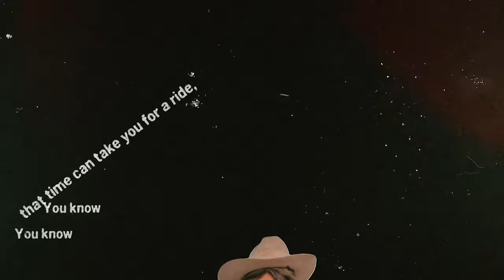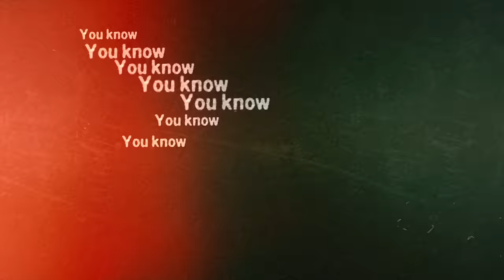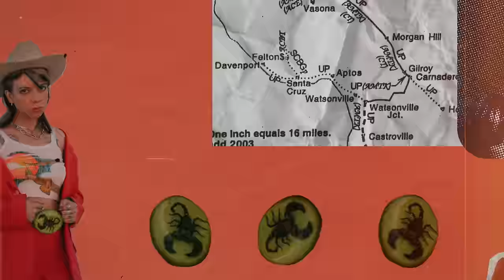Hurray for the Riff Raff - Alibi (Official Video)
Hurray for the Riff Raff's "Alibi" from the upcoming album 'The Past Is Still Alive,' due February 23, 2024, on Nonesuch Records

Video directed, produced, and edited by Eric Stafford
Creative Direction by Alynda Mariposa Segarra
Additional footage by Kat Sotelo
Railroad images from the U.S. Railroad Traffic Atlas

Alynda Segarra - All Vocals, Acoustic Guitar, Shaker
Brad Cook - Bass Guitar
Phil Cook -  Electric Guitar, Piano, Organ
Yan Westerlund - Drums, Tambourine

ALIBI
(written by Alynda Segarra)

You don't have to die if you don't wanna die,
You can take it all back in the nick of time.
Maybe even be a good friend of mine,
Baby I..

And we won't have to cry if we don't wanna cry,
Maybe I got something left in this heart of mine.
Awash in the sand on the beach of time,
Baby I..

You know that time can take you for a ride,
Can take you by surprise,
Maybe you'll roll snake eyes.
Baby tell me why,
You gotta play your luck?
Two aces call your bluff,
I love you very much,
And all that other stuff.

Thawing out my heart like meat,
I see your track marks poking through your hoodie sleeve,
Tik Tak Toe game to the destiny
I grieve.

Marching towards East River Park,
You told me your big secret by the FDR.
I couldn't hear you over choppers and the buzzing cars,
So far..

You know that time will take you for a spin,
Can really do you in,
Can leave you with the bends,
Baby try to live again!
And play another hand,
Maybe we'll start a band,
I wanna understand,
Baby help me understand.

Cause you don't have to die if you don't wanna die,
Maybe I got something left that is worth a try,
But I'm not gonna be your alibi,
This time.